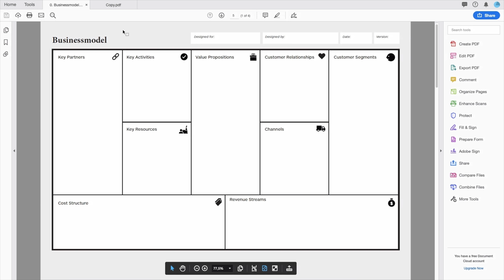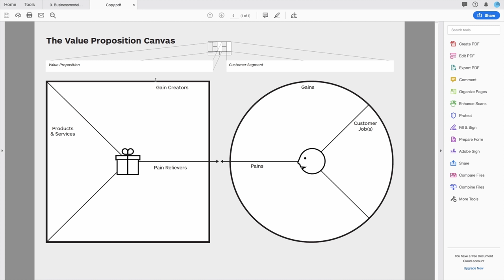#2/15 Business model canvas VS Value Proposition Canvas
Algemeen:
△ Snel even bellen? Maak nu online een bel afspraak via deze link!
△ Wil je gratis spreekuur bijwonen?